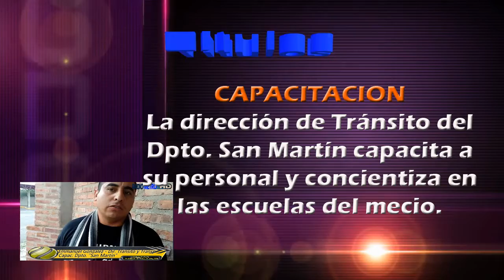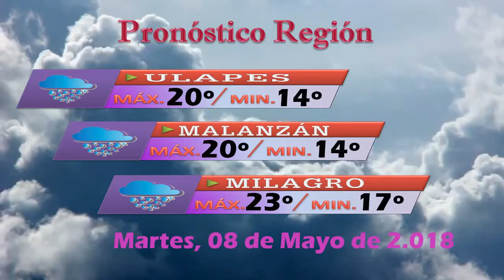INFORME RDM - MARTES 08/05/18